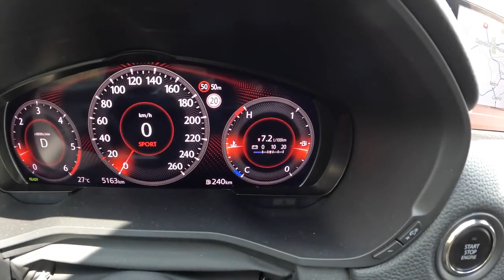Mazda CX 60 2023 eSkyactiv Diesel 200HP POV Test Drive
Engine: 3.3L Diesel 6-cylinders
Displacement (cc): 3283
Power: 147 kW/200 hp
Torque: 450 Nm
Transmission: 8-speed automatic
Traction: RWD( Rear-Wheel Drive )

Acceleration (0–100 km/h): 8,4 s.

Fuel Tank Capacity: 50L
Total Range: 1020 km
Weight: 1815 Kg
Cargo Space: 570 Liter
Model: 2023